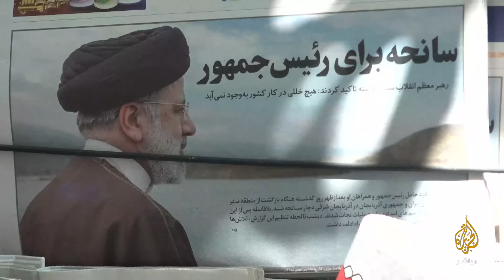الساعات الأولى بعد وفاة الرئيس الإيراني.. كيف تسير الأمور في طهران؟